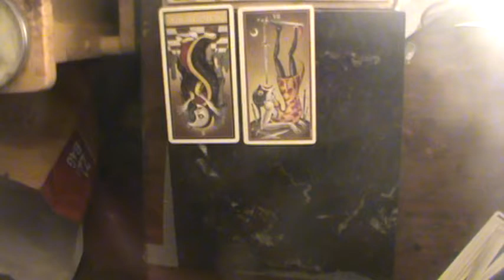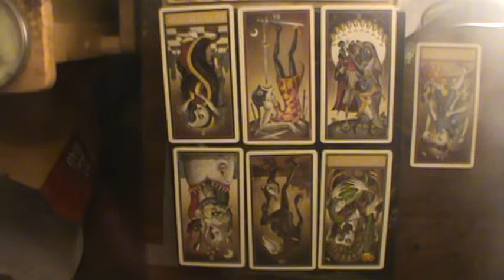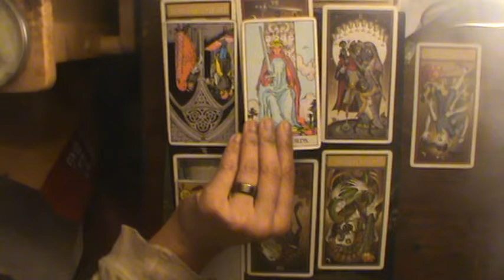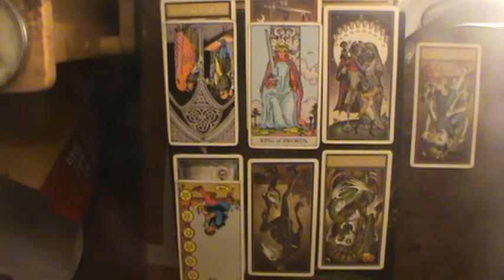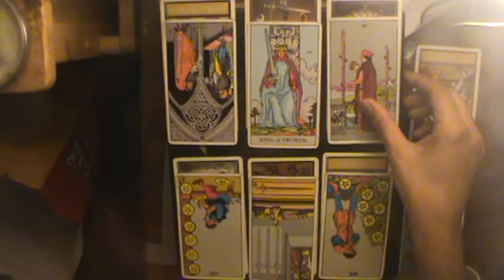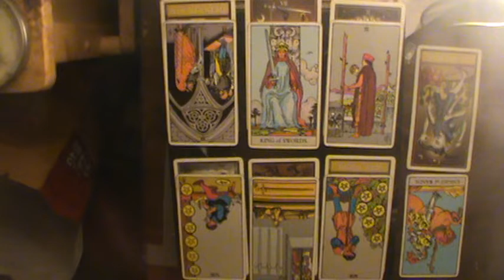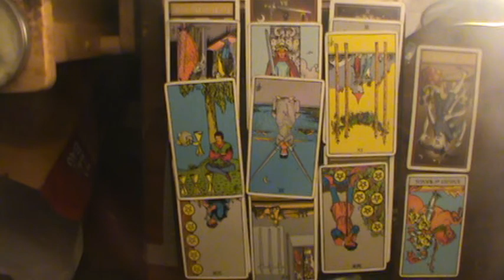Leo December Reading 2018: "When Soap Opera is Life"